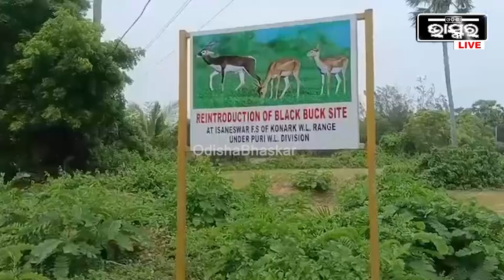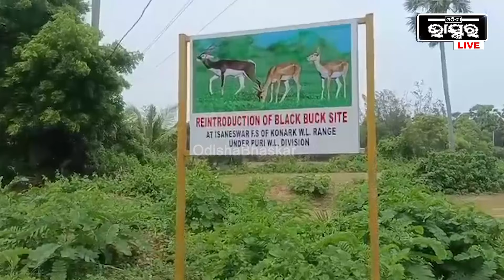ନନ୍ଦନକାନନରୁ ଆଣି କୋଣାର୍କ ବାଲୁଖଣ୍ଡ ଅଭୟାରଣ୍ୟରେ ଅନ୍ତରଗତ କୁରୁଜଙ୍ଗ ଜଙ୍ଗଲରେ ଛଡା ଗଲା ମାଳ ମାଳ କୃଷ୍ଣସାର ମୃଗ...